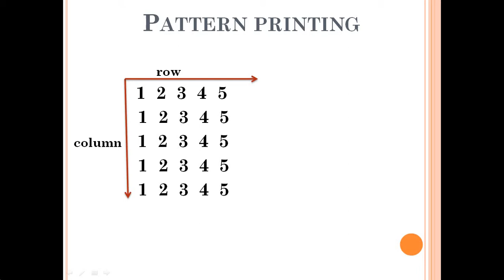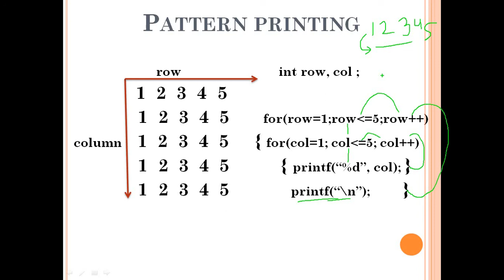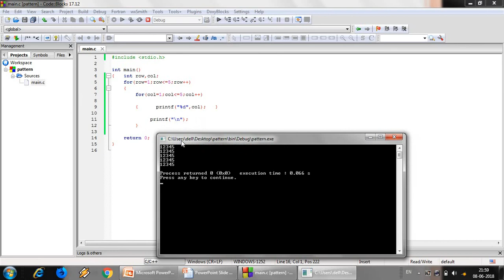pattern printing in C ( Hindi) 12345| Pattern Programs in Hindi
In this video, I explained about pattern printing
This is very easy pattern or other pattern printings are also very easy.
so guys if you have any doubt in any patterns, then comment in our comment section.

My new game is released play it and give 🌟🌟🌟🌟🌟 rating to it, it takes my 2 months to make and think about it.

Why the starting index of an array is zero(0) ? This is the question which is comes in mind when we study arrays.

it takes more than 2 months for making this. Everything is made by me, So download it & Review it ( If You like the game and like my channel)

If You Like it than Review it, It Motivates me Lot.

AND THERE ARE MANY SUCH VIDEOS PRESENT IN OUR CHANNEL, Which helps you to grow very fast from others.